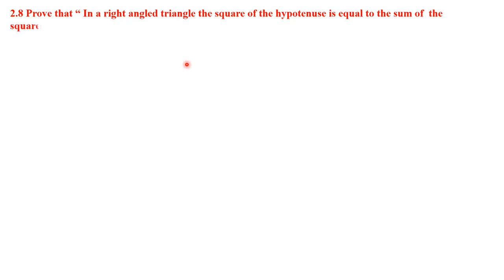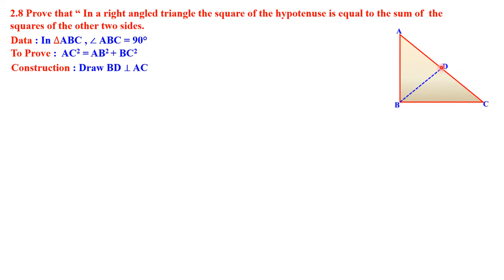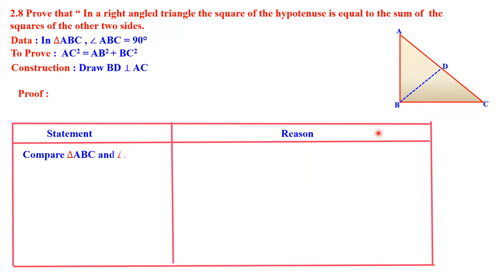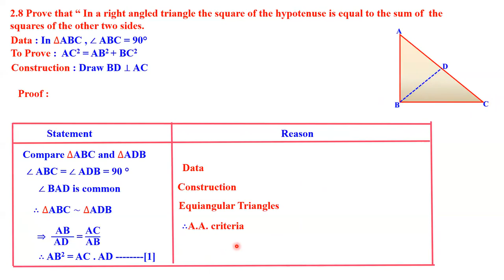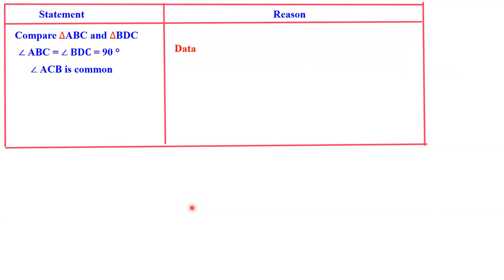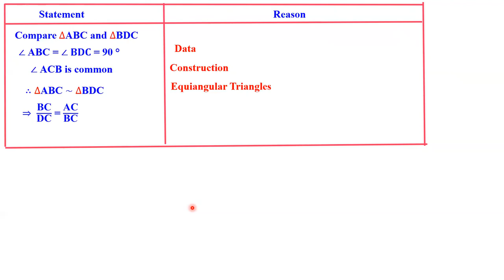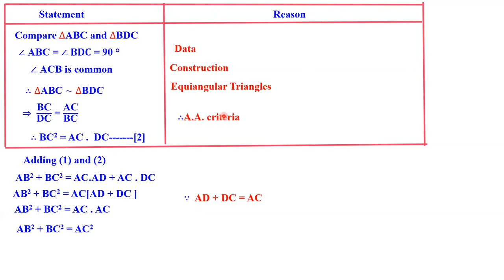CLASS 10 MATHEMATICS GEOMETRY